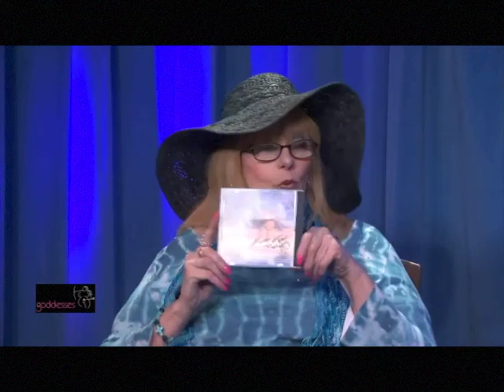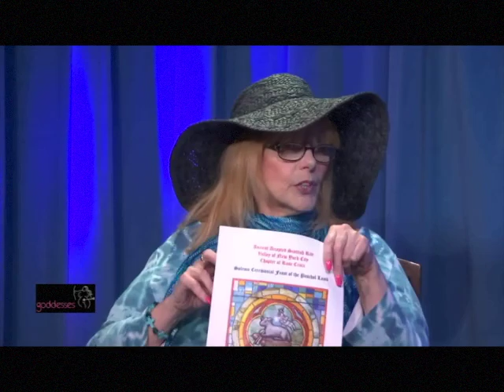Goddess BBW TV 0316A March w/ Matilde & Brazi